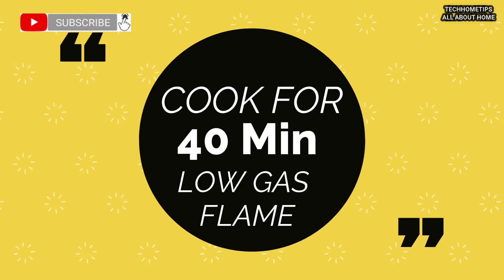How to make eggless chocolate cake without oven ꠰ Chocolate cake recipe in cooker ꠰ Chocolate cake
Hello friends, today I am presenting you eggless chocolate cake recipe without oven. This super delicious chocolate cake recipe is super simple and easy. I prepared this chocolate cake in pressure cooker and chocolate cake comes out very soft and spongy. I have done cake decoration as well and this chocolate cake is perfect birthday chocolate cake recipe.
चॉकलेट केक कैसे बनाये ।  चॉकलेट केक बनाने की विधि। बिना अंडे का चॉकलेट केक कैसे बनाये ।  चॉकलेट केक प्रेशर कुकर में बनाने का तरीका ।  चॉकलेट केक कैसे सजाए ।  चॉकलेट केक

Ingredients for chocolate cake recipe
Cocoa powder – 3tbs
Whipped cream for icing

Chocolate for decoration